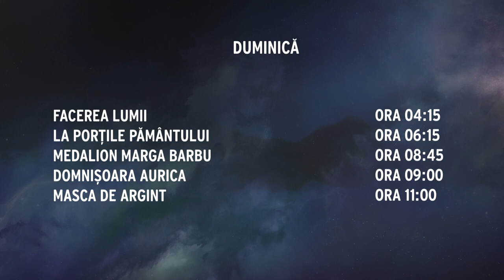Promo - In memoriam Marga Barbu